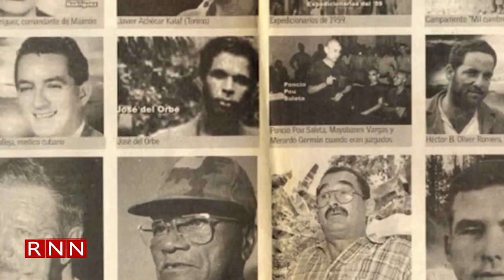Conmemoran 65 aniversario de la expedición antitrujillista del 14 y 20 de junio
Con un llamado especial a la juventud dominicana a luchar por sus ideales, los valores familiares y la defensa de la libertad, la Comisión Permanente de Efemérides Patrias y la Fundación Héroes de Constanza, Maimón y Estero Hondo, conmemoraron el 65 aniversario de la expedición antitrujillista del 14 y 20 de junio.